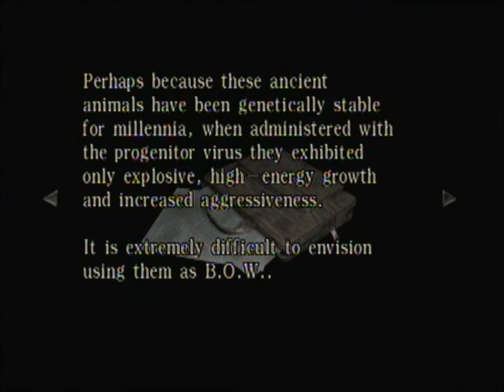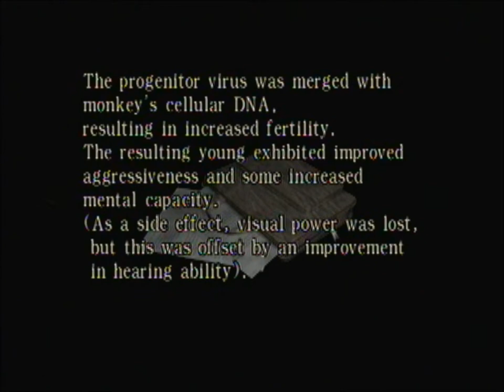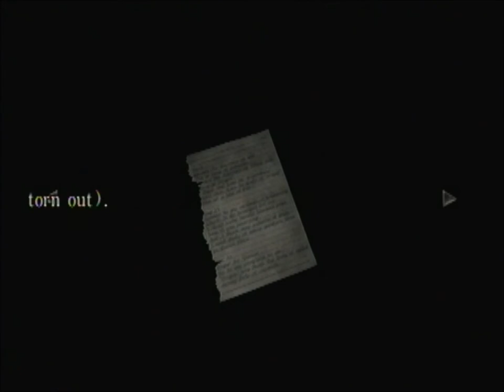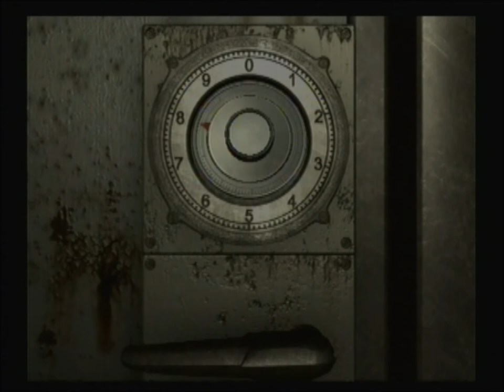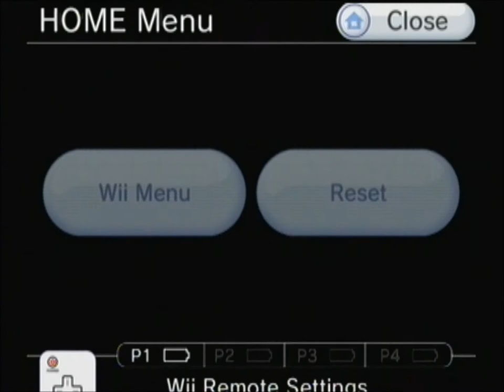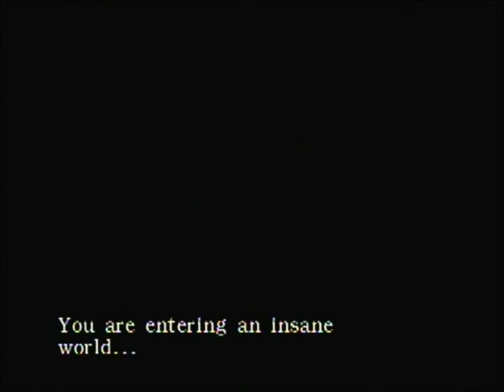Let's play Resident Evil 0 part 11- Cable Car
Guess what?! I die again...!